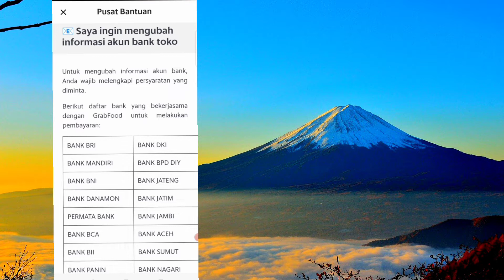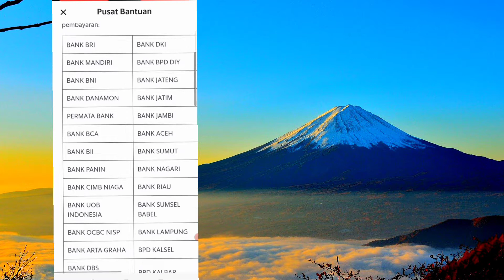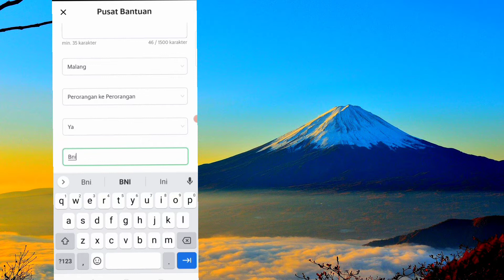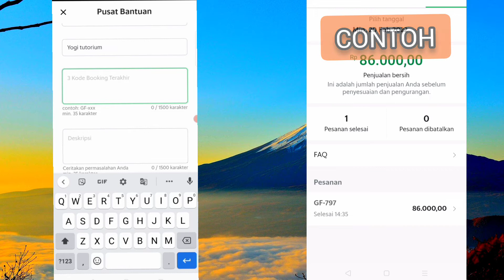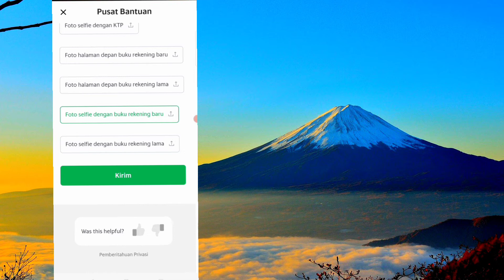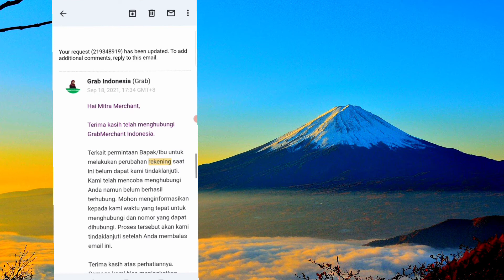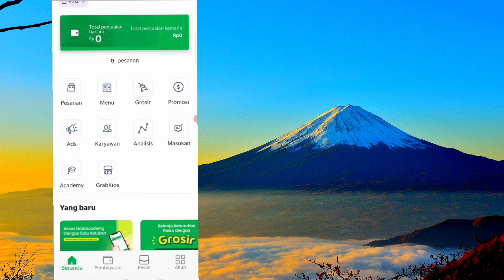Cara Mengubah Rekening Di Grab Merchant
(Untuk tutorial online food,selalu ada update dari aplikasi, maka dari itu bisa menyesuaikan sendiri isi dari video dengan update aplikasi nya seperti letak menu,tampilan aplikasi dll) Video ini sesuai dengan pengalaman saya yaitu cara mengubah rekening di grab merchant..
Langkah langkah cara merubah rekening grabfood sudah saya jelaskan di video..
Topik cara mengubah rekening bank di grab merchant ini SGT penting karena berhubungan dengan pencairan dana kita...
Semoga saja video tentang cara mengubah rekening di grab merchant ini bisa bermanfaat untuk kalian dan bisa juga menambah wawasan kalian..